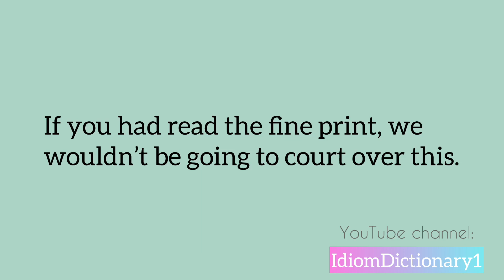Idiom “ Fine print “ meaning | Learning idiom is not hard